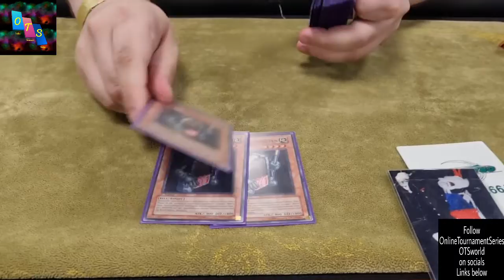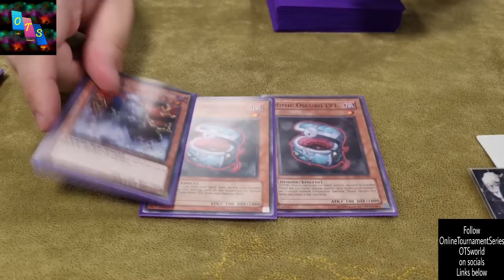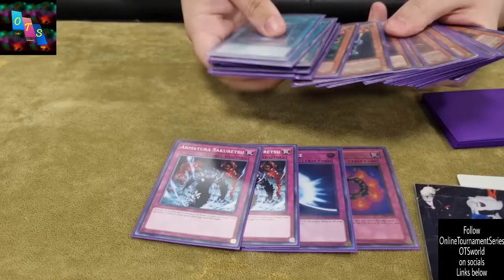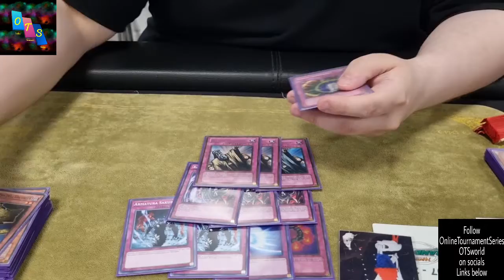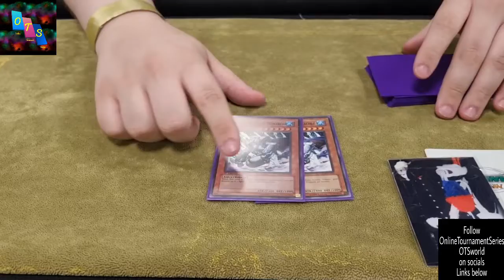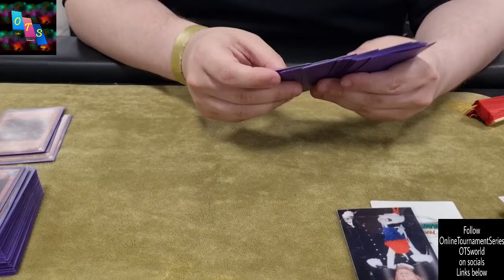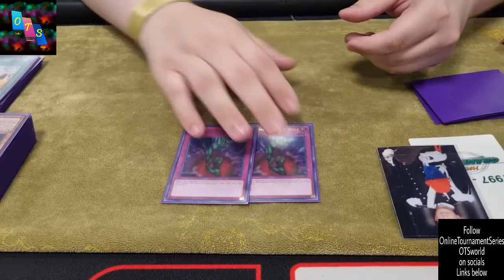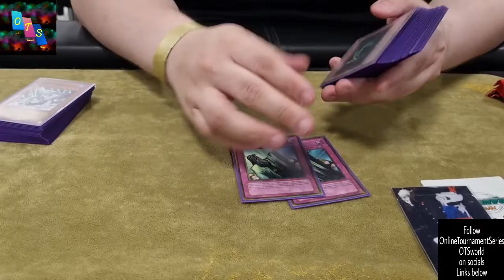Top8 Mask Control NEW T0? Goat Format decklist 100722 italian national circuit (same 1st place deck)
OnlineTournamentSeries - OTSworld